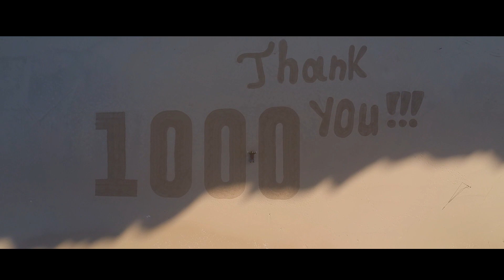1.000 Abonnenten! Sandgemälde mit Drohne als Dankeschön!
Ich habe lange überlegt, wie ich meinen treuen Zuschauern danke sagen kann. Da kam mir die Idee, ein RIESEN Sandgemälde in den Sand am Strand zu malen!

Gesagt getan: Am Abend vorher habe ich das Bild auf Milimeterpapier gezeichnet. Und bin schnell in den Baumarkt gedüst und habe mir einen Rechen eine Harke und ein 30m langes Maßband besorgt.

Am nächsten Morgen sind wir dann ganz früh zum Strand gefahren bevor schon verschiedene Spuren in den Sand gelaufen wurden.

Nach ca. 2,5 Stunden harken und rechen war das Bild im Sand endlich fertig und wir hatten RIESEN GLÜCK!!!

Denn als die DROHNE los geflogen ist, näherte sich eine große Welle! Und man hätte es nicht besser timen können

Als die Drohne im Himmel war, hat die Welle schon den ersten Teil der SandZeichnung weggewaschen!!!

Hiermit sage ich nochmal danke, dass ihr dabei seid! Danke für eure Kommentare und Feedbacks! Und vielen vielen Dank dafür, dass ihr mich motiviert weiter zu machen!

Ich wünsche euch ein tolles 2022!

EINFACH MACHEN!

Jimmy.